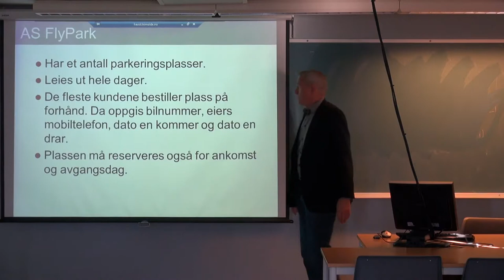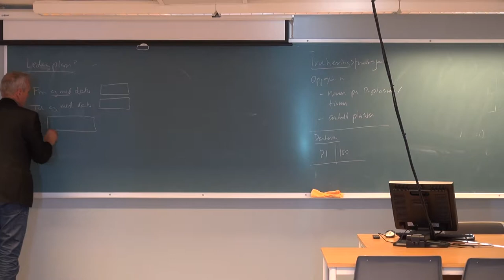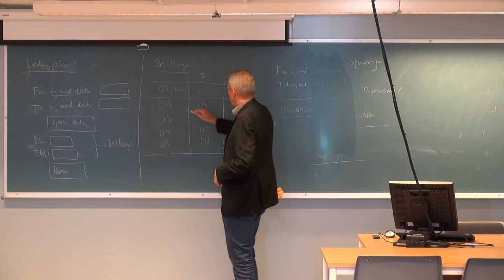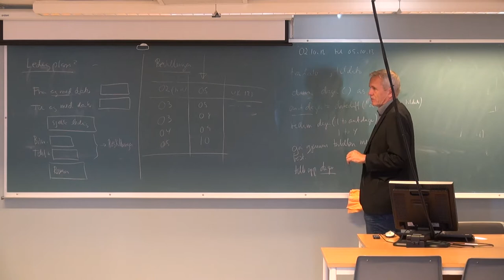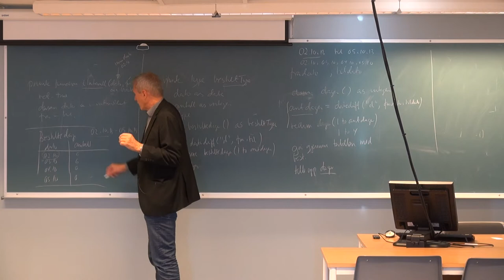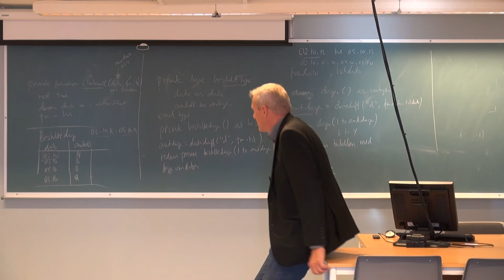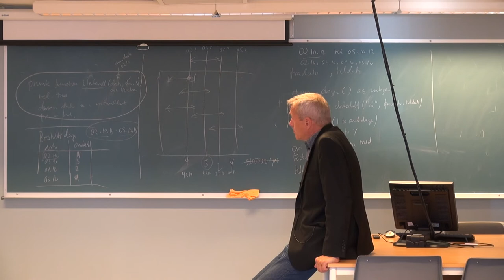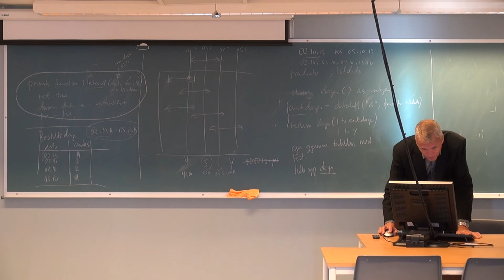128 Forelesning IBE151, (2. okt. 2013)